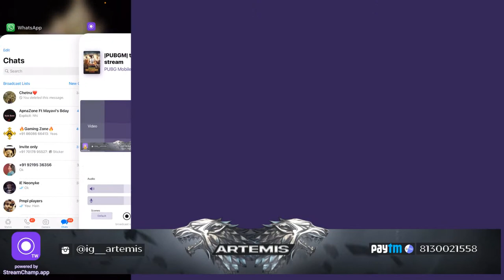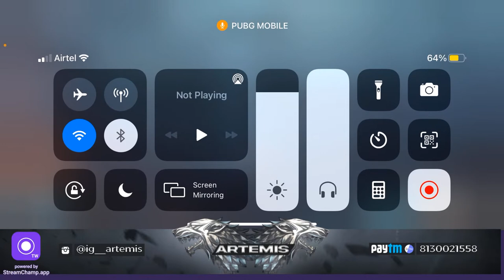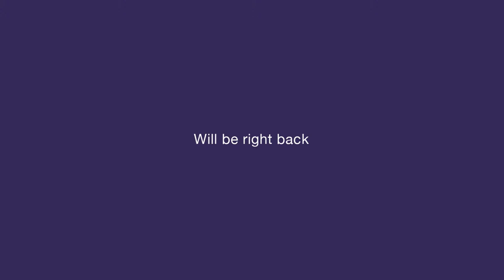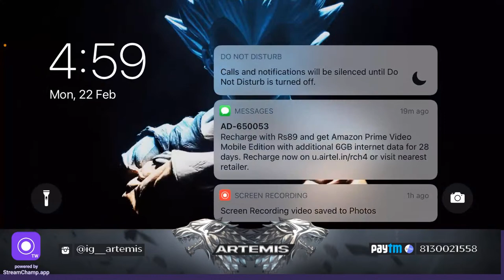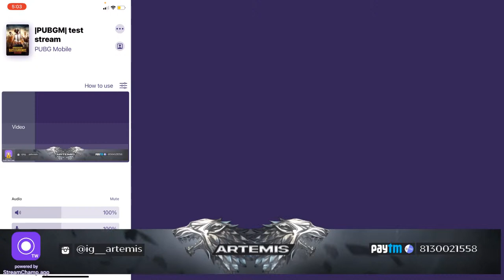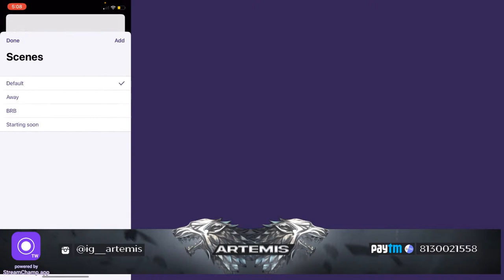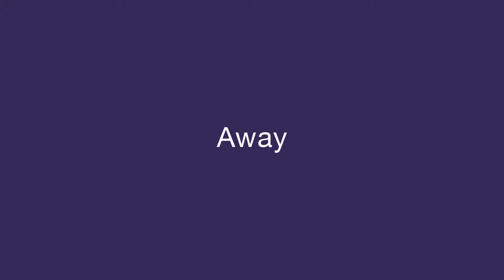|PUBGM| T1 Scrims| LIVE WITH ARTEMIS|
• PUBG MOBILE STREAM WITH ARTEMIS!

• Do support n come ❤️, if u love my stream ^_^
• Thank you for joining in🥰!